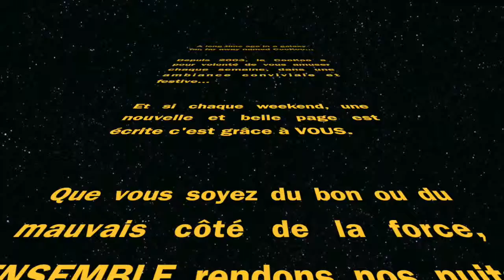CooKoo White Party / Samedi 20 Juin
Le film du samedi 20 juin / White Party
Merci aux participant(e)s et aux photographes de SoonNight.